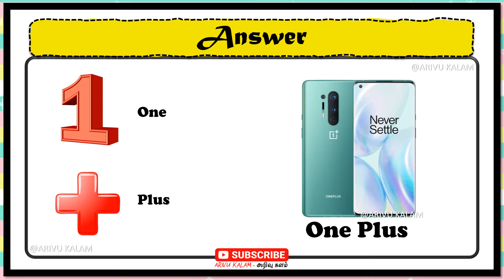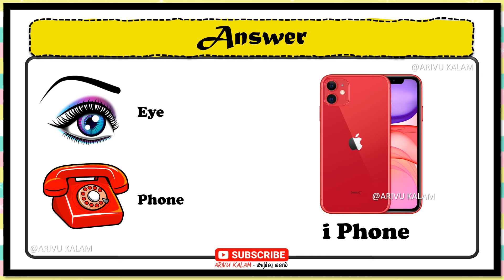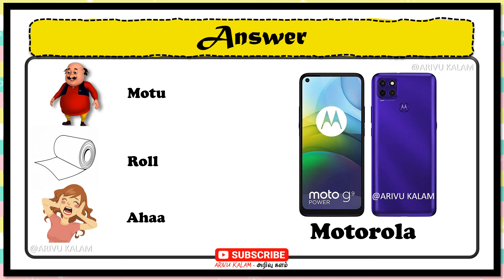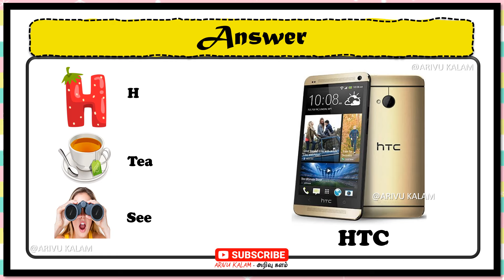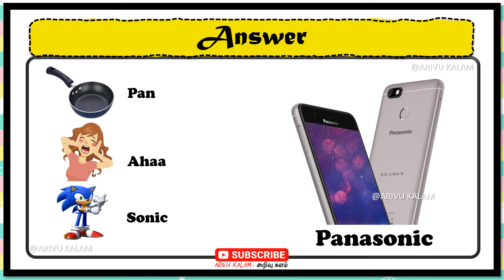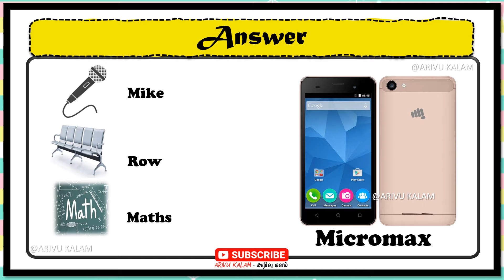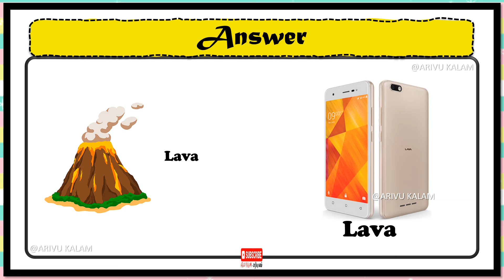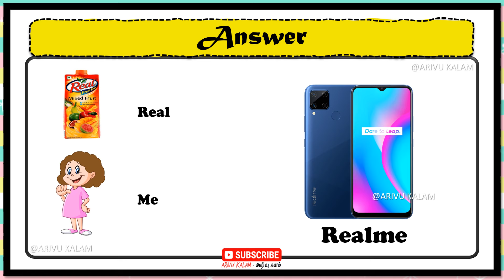Find the Phone Brand Name ? | இது ஒரு Phone கண்டுபிடிங்க ? | Phone Brand Quiz #0205 | Arivu Kalam